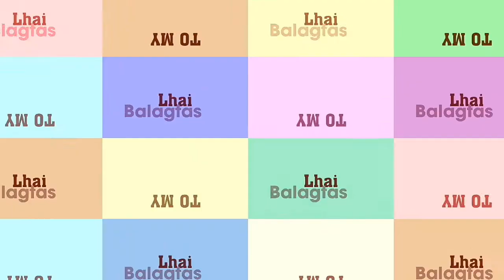🔴USING VASELINE+COLGATE tingnan Natin Kung ano maging resulta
Vaseline +Colgate Ito ay simple DIY everyday apply SA mukha at nakakatanggal din Ito Ng MGA darkpot at nakakaputi at malambot SA mukha